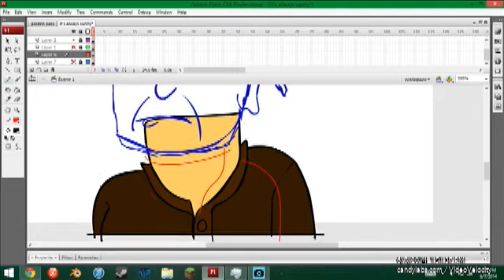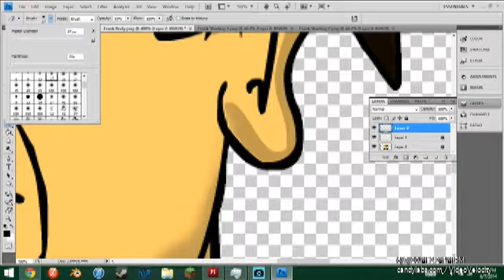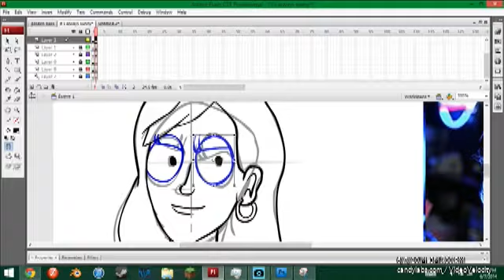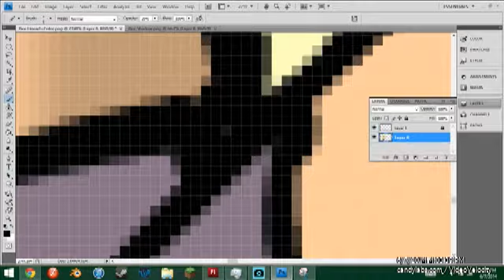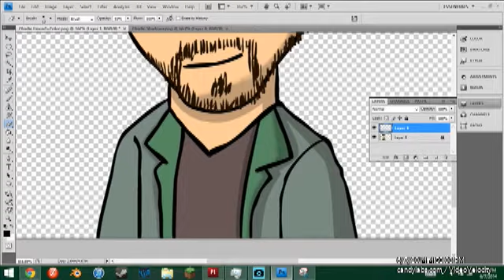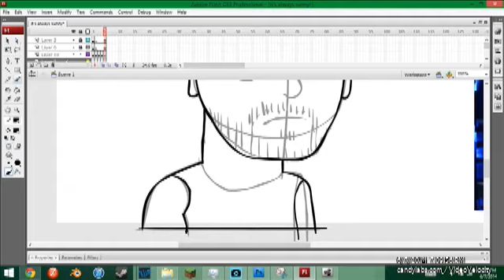It's Always Sunny in Philadelphia SPEEDPAINT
I got this idea first. All those other speedpainters can go to hell.

This is a fan work and is not in any way associated with the best show in the history of the universe.